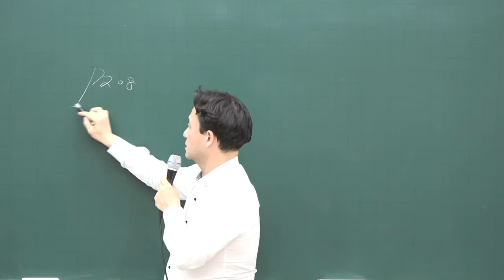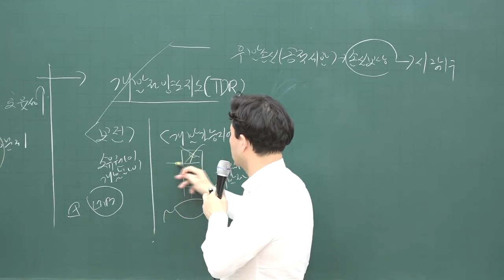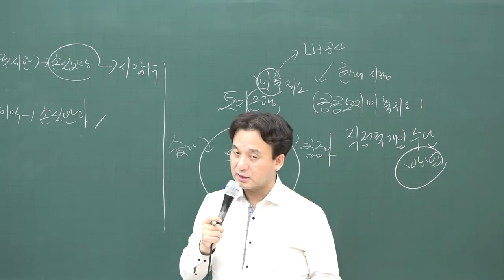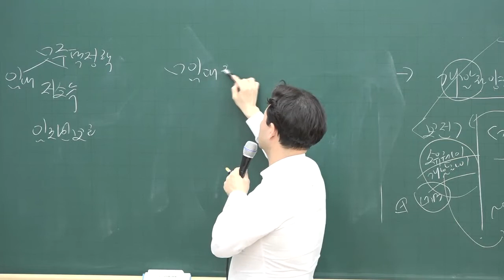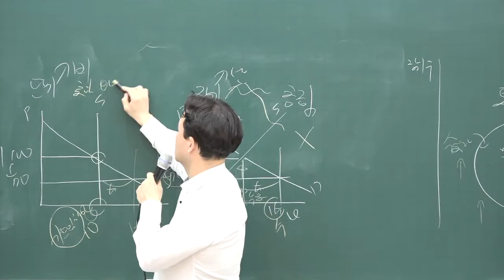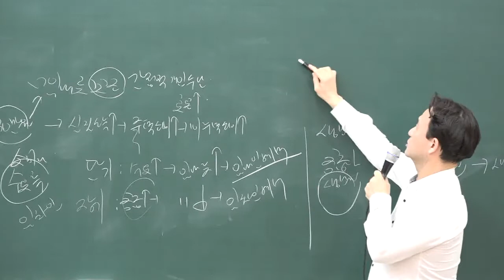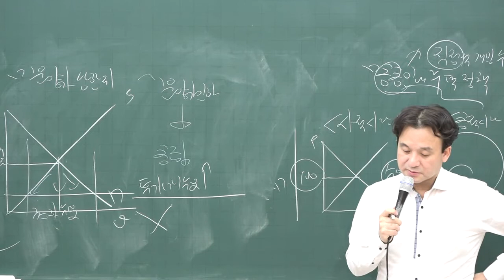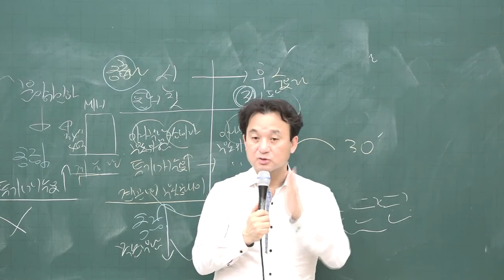[공전무] 2020년 공인중개사 부동산학개론 기초입문 12-12